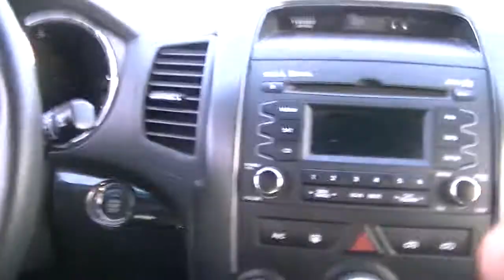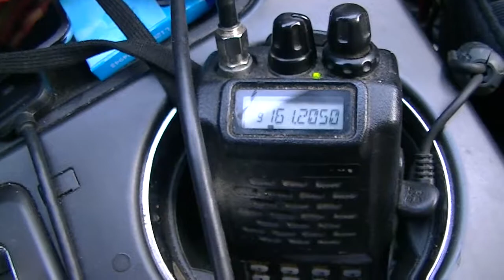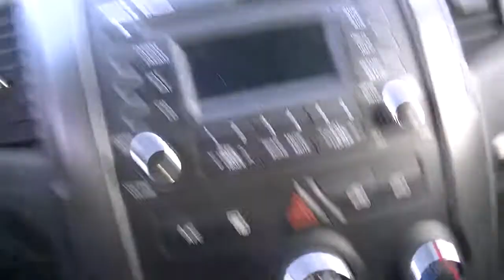Neys, ON - picking up the Nakina or Aroland tower on the Caramat Sub!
I was sitting at Neys (mile 81 of the Heron Bay Sub) and all of a sudden i heard HC answer and grabbed my camcorder. This isn't the first time I have picked this up around the area. If one looks on a map, Neys is almost North/South with Nakina, and about 110km apart through the bush, but across Steel & Long Lake. I have quite a bit of elevation here as well. The CP is giving the Train Status Report at the same time.